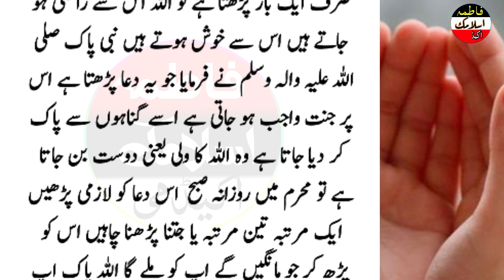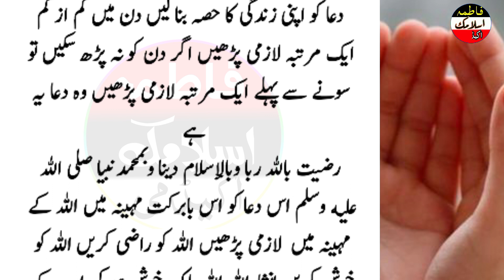Jisne Muharram Mein Subah fajar ke baad yah Dua Parh Li woh Allah ka